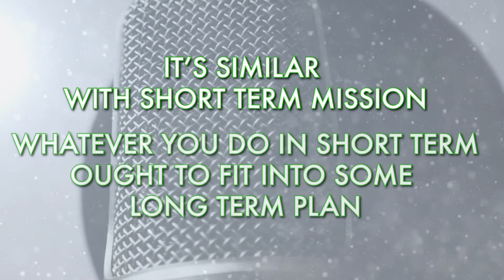How Beneficial Are Short Term Mission Teams? - Episode 4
The Radstock Missions Podcast: Episode Four

Join Steve Palframan and Brian Jose as they discuss the effectiveness of short term mission teams.

In this podcast:
- What is a short term mission team?
- What are the benefits to short term mission teams?
- What are the weaknesses of short term mission teams?
- Who should go?
- How do you prepare to send them?

Find out the answer to these questions and so much more as Steve & Brian explain their history of sending and being part of short term mission teams.

To join the Radstock Network of Churches, or to find out more